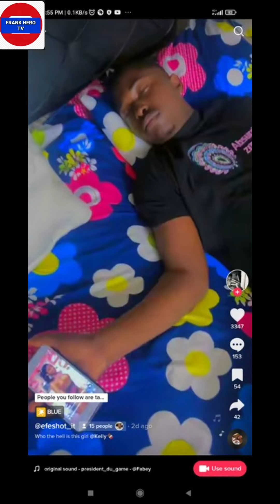Meet Bhadie Kelly, viral lady men are drooling over on Social Media ( Frank Hero TV)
On May 23, Bhadie Kelly started uploaded a video of herself in a room with Nike shoes in the background, making a flirtatious face, wearing a light brown and multi-coloured gown, and dancing to an instrumental remix of Mac Miller’s songs titled J’s on my feet, which was produced by Mike Will Made It. The video has gone viral on all major social media platforms.

The TikToker who many male TikTok users have said is the sexiest woman on the app has seen a meteoric growth in her follower count in the last few days since the explosion of the video. Her content is mainly short dance videos that have a major sex appeal.